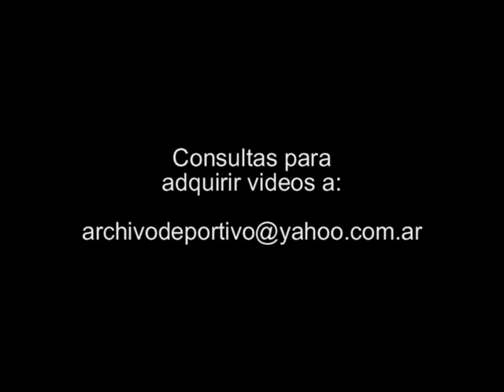Lionel Scaloni, campeon mundial juvenil Sub-20 - DiFilm 1997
Código: BG-0604